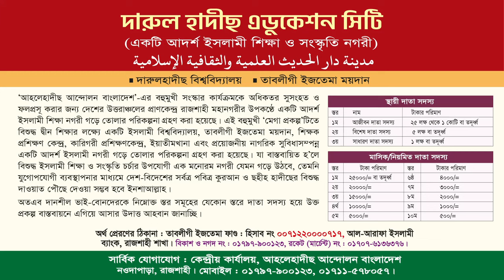ক্বলবে সালীম অর্জনের উপায়। শায়েখ আমানুুল্লাহ বিন ইসমাইল মাদানী। দরসে কুরআন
দরসে কুরআন
বিষয়ঃ ক্বলবে সালীম অর্জনের উপায়

শায়েখ আমানুল্লাহ বিন ইসমাইল মাদানী,আমানুুল্লাহ বিন ইসমাইল মাদানী,আমানুল্লাহ বিন ইসমাইল মাদানী ওয়াজ,বাংলা ওয়াজ আমানুল্লাহ বিন ইসমাইল মাদানী,শায়খ আমানুল্লাহ বিন ইসমাইল মাদানী,আমানুল্লাহ বিন ইসমাইল মাদানী,আমানুল্লাহ বিন ইসমাইল মাদানী নতুন ওয়াজ,শাইখ আমানুল্লাহ বিন ইসমাইল মাদানী,আমানুল্লাহ বিন ইসমাইল মাদানী নতুন ওয়াজ,আমানুল্লাহ বিন ইসমাইল,আমানুল্লাহ বিন ইসমাইল মাদানি,শাইখ আমানুল্লাহ বিন ইসমাইল,আমানুল্লাহ বিন ইসমাইল আল মাদানী

কলব পরিষ্কার করার উপায়,কলব জারী করার কৌশল,কলব জারি করার কৌশল,কলব কি,কলব জারী করার নিয়ম ও পদ্ধতি,ক্বলব জারী করার উপায়,কলব পরিশুদ্ধ করার জিকির,জেনে নিন ক্বলব জারী কিভাবে করবেন,কলব জারি করার নিয়ম,কলব জারি করার সহজ উপায়,কলব জারি করার সহজ উপায়,কিভাবে জিকির করলে কলব জারী হয় |,কলব জিন্দা করার রুহানি আমল,কলব কে নূরানী করার আমল,কালবে জিকির জারি করার সহজ আমল,কলব জারি,কলব
যে কোনো কাজে সফলতা অর্জনের দুইটি পূর্বশর্ত,সফলতা অর্জনের উপায়,সফলতা অর্জনের দোয়া,যেকোনো কাজে সফলতা,যে কোন কাজে সফলতা লাভের আমল,কিভাবে সফলতা অর্জন করা যায়,যে কোনো কাজে সফল হতে মাত্র ২ টি কাজ করুন,দোয়াটি ১ বার পড়লে যে কোন কাজে সফলতা আসবে,লক্ষ্য অর্জনের উপায়,সফলতা অর্জনের উক্তি,সফলতা,জীবনে সফলতা অর্জনের উপায়,যেকোনো কাজে সফল হওয়ার দোয়া,সফলতার গল্প,যে কোন কাজে সফল হবেন,যে কোন কাজে সফল হওয়ার দোয়া,সফলতার উপায়,কোনো কাজে সফল হওয়ার দোয়া,কাজে সফলতা
আবু ত্বহা মুহাম্মদ আদনান,কলব পরিস্কার করার ৫ টি বিশেষ আমল | আবু ত্বহা মুহাম্মদ আদনান,কলব পরিস্কার করার ৫ টি বিশেষ আমল,আবু ত্বহা আদনান,আবু তোহা মুহাম্মদ আদনান,কলব পরিস্কার করার আমল,আবু ত্বহা মোহাম্মদ আদনান,আবু ত্বহা আদনান ওয়াজ,আবু তোহা আদনান,কলব পরিষ্কার করার আমল,abu taha muhammad adnan lecture কলব পরিস্কার করার ৫ টি বিশেষ আমল,আবু ত্বহা মুহাম্মদ আদনান ওয়াজ,আবু ত্বহা মুহাম্মদ আদনান নতুন লেকচার,আবু ত্ব-হা মুহাম্মদ আদনান,আবু ত্বহা মুহাম্মদ আদনান নতুন ওয়াজ
অন্তর পরিশুদ্ধ করার উপায়,অন্তর পরিশুদ্ধ করার উপায়,অন্তর পরিষ্কার করার উপায়,কঠিন অন্তরকে পরিশুদ্ধ করার উপায়,অন্তর পবিত্র করার উপায়,মন পরিষ্কার করার উপায়,অন্তরকে পরিশুদ্ধ করার
উপায়,
কুলষিত অন্তরকে পরিশুদ্ধ করার উপায়!,কঠিন অন্তরকে পরিশুদ্ধ করার উপায় | কি ভাবে আত্মশুদ্ধি হবে?,অন্তর পরিশুদ্ধ করার ১০টি উপায়,অন্তর পরিশুদ্ধ করার ১০ উপায়,অন্তর পরিশুদ্ধ করার আমল,অন্তর পরিশুদ্ধ করার টিপস,অন্তর নরম করার উপায়,অন্তর নরম করার উপায় কি,অন্তর পরিষ্কার করার উপায়
অন্তর নরম করার উপায়,অন্তর নরম করার উপায় কি,অন্তর নরম করার জন্য কি করবো,
অন্তর নরম করার উপায় কি,অন্তর নরম করার আমল,কি ভাবে অন্তর নরম করা যায়,অন্তর নরম করার উপায়,অন্তর নরম,মন নরম করার উপায়,কঠিন অন্তর নরম করার আমল,অন্তর নরম করার দুইটি পদ্ধতি কি?,অন্তর নরম করার দুইটি পদ্ধতি,শক্ত মল নরম করার উপায়,অন্তরে আল্লাহর ভয় সৃষ্টি করার উপায়,অন্তর পরিষ্কার করার উপায়,অন্তর পরিশুদ্ধ করার উপায়,অন্তর পরিশুদ্ধ করার ১০ উপায়,কিভাবে অন্তর নরম করব,